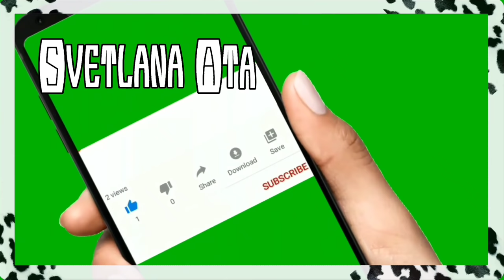Как в Турции соседи при переезде перетаскивают вещи?Почему покупаем зелёные помидоры? Когда рассвет?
В этом видео я покажу вам:

 04:20 - как в Турции соседи при переезде перетаскивают вещи?

02:24 - Почему мы покупаем зелёные помидоры?

09:27 - Во сколько начинается рассвет и самое красивое утро , в Мерсине?